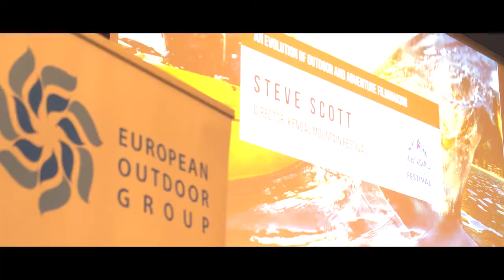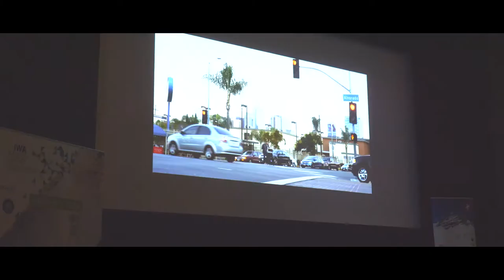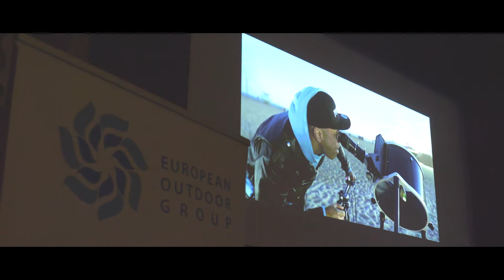Steve Scott - An Evolution of Outdoor and Adventure Filmmaking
Stories are a means in which we navigate the world. Through the ages they have given us a strong sense of direction, association and motivation. Kendal Mountain Festival has grown into a strong and diverse storytelling platform which reflects current values, opinions and trends in ‘Outdoor’ and rewards the pioneers, the change-makers, the creatives and the disruptors in our world. Through the medium of film and inspirational guest speakers, our audiences can quickly engage, learn, interact and share through the many channels we all have at our disposal today. It’s an impossible task to select only a handful of films that for us, ‘Redefine Boundaries’, as we are currently witnessing a wave of change in which we all communicate and many great films fulfil that purpose but leave us with more questions remaining to be answered. In some ways, despite increasing isolation in the way we interact with each other, our most basic of gathering around the metaphoric camp-fire that is our Festival, becomes more important as society becomes more divided.
Watch the video interview with Steve Scott.

Interview: Jessica Ceotto
Video editing: Andrea Monticelli.